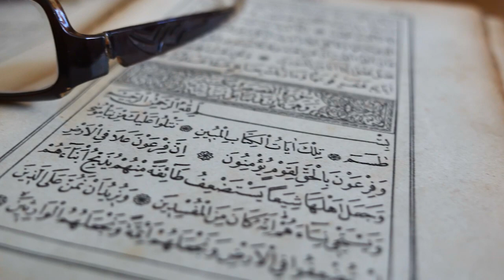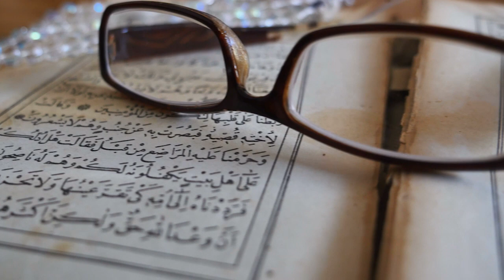Hadith No.05, Saheh Bukhari .حدیث نمبر05، صحیح بخاری